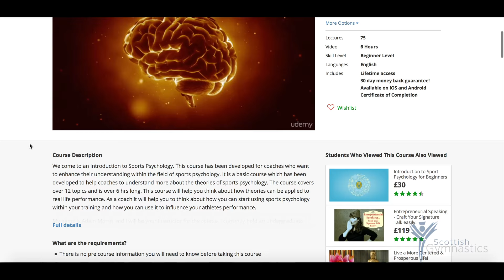Scottish Gymnastics Online CPD Courses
Scottish Gymnastics Workforce Development Manager Gordon Drummond speaks about new online learning courses being offered by Scottish Gymnastics